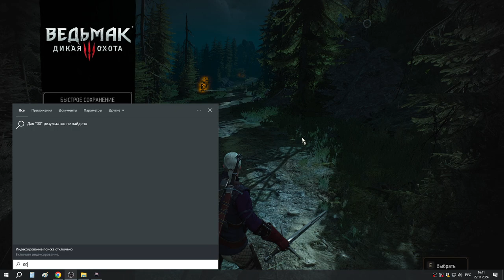52 Улучшенные чертежи Грифона